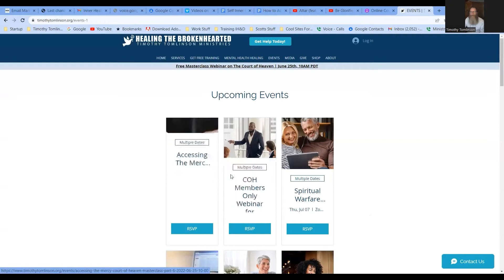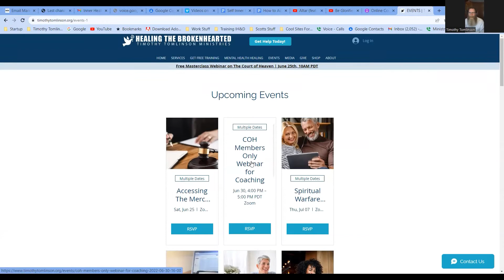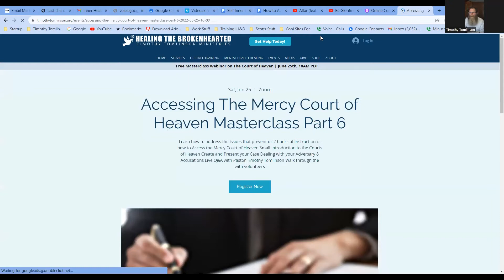Accessing the Mercy Court of Heaven Masterclass Lesson 01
Replay of Saturday, June 25th, 2022  Lesson 01

Do you need your prayers answered quickly by Jesus?

Do you feel blocked from Satan to move forward in your life spiritually, emotionally, mentally, physically or even financially? Has anyone taught you how to pray through discipleship? Do you feel blocked in your prayer life, do you need quick answers to your prayers?

Have you gone through a personal session with Pastors Timothy Tomlinson for The Courts of Heaven?  Have you finished our Online Masterclass on The Courts of Heaven Training? Have you read books, seen videos or even gone to conferences however you are still having a difficult time reaching and understanding The Courts of Heaven.  Then this webinar is for you!

Learn how to come to Jesus as judge to get freedom from the enemy!​

In this training we will cover:
2 hours of Instruction of how to Access the Mercy Court of Heaven

Small Introduction to the Courts of Heaven

Create and Present your Case

Dealing with your Adversary & Accusations

Live Q&A with Pastor Timothy Tomlinson

Live Walk through the with volunteers

​Learn how to address the issues that prevent us from obtaining everything that God has planned for us, come to Jesus as a Friend and Father to heal your brokenhearted issues, come to Jesus as a Judge to get your prayers answered quickly!

Let us then approach God's throne of grace with confidence, so that we may receive mercy and find grace to help us in our time of need.​

In this webinar you are welcome to ask questions about coming to Jesus as Friend, Father and Judge when accusations are made against you from the accuser of the brethren through self inner healing when you are in The Courts of Heaven. Pastor Timothy will be answering questions, calling on volunteers, and walking people through the process of coming to Jesus as Judge. The webinar will be a mixture of teaching and healing so come expecting to receive from the Lord.

One day Jesus told his disciples a story to show that they should always pray and never give up. 2 “There was a judge in a certain city,” he said, “who neither feared God nor cared about people. 3 A widow of that city came to him repeatedly, saying, ‘Give me justice in this dispute with my enemy.’ 4 The judge ignored her for a while, but finally he said to himself, ‘I don’t fear God or care about people, 5 but this woman is driving me crazy. I’m going to see that she gets justice, because she is wearing me out with her constant requests!’” 6 Then the Lord said, “Learn a lesson from this unjust judge. 7 Even he rendered a just decision in the end. So don’t you think God will surely give justice to his chosen people who cry out to him day and night? Will he keep putting them off? 8 I tell you, he will grant justice to them quickly! But when the Son of Man returns, how many will he find on the earth who have faith?”